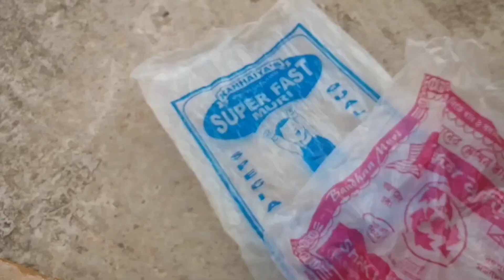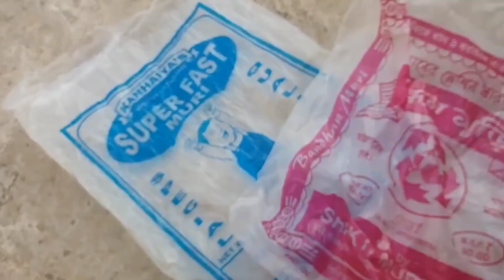এই টেকনিকটির সাহায্যে গ্রীষ্ম থেকে বর্ষা সব ঋতুতেই আপনার গাছকে বাঁচান | Best Water Management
Important Links:-

►ঝকঝকে বাম্পার ফলন পেতে পেয়ারাতে সঠিক ব্যাগিং পদ্ধতি তাও আবার কোনো টাকা খরচ না করে / Bagging in Guava

Best Water management System
Water Saving technique
Summer care of plants
Watering
water
hibiscus
joba